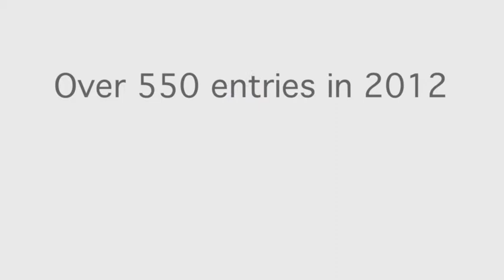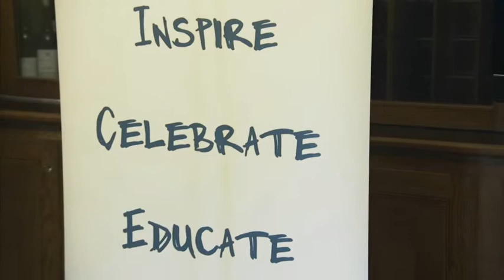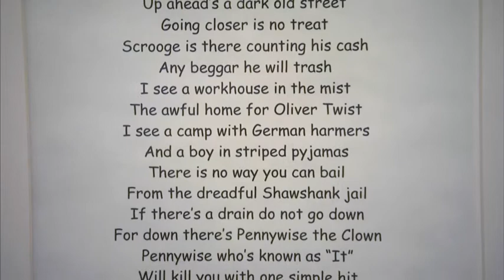Create Art For Autism 2013